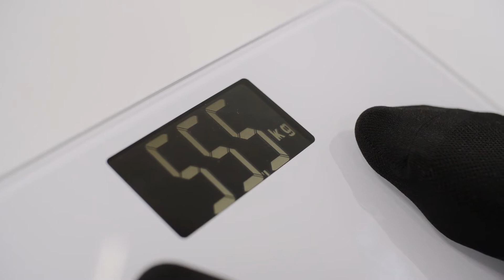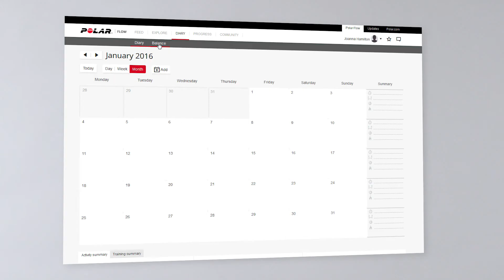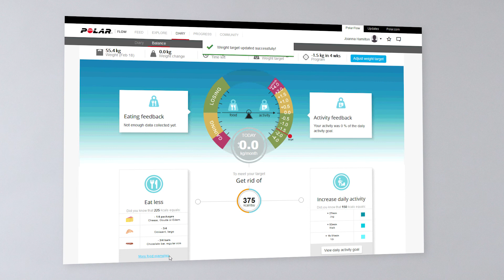Pierwsze kroki z wagą Polar Balance PL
Sprawdź jak przygotować wagę Polar Balance do pierwszego użycia.

Polar Balance pomoże Ci zrównoważyć Twoją aktywność fizyczną i odżywianie. W tym filmie zobaczysz, jak uruchomić wagę Polar Balance i jak korzystać z serwisu internetowego Polar Flow. Dowiesz się również, jak przeprowadzić konfigurację i ustawić docelową masę ciała.

Masz więcej pytań dotyczących wagi Polar Balance?